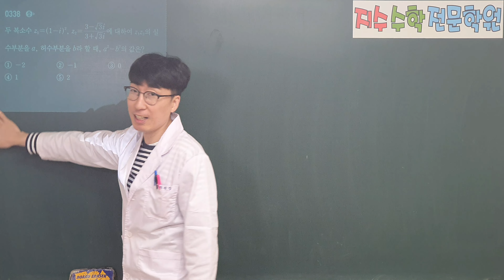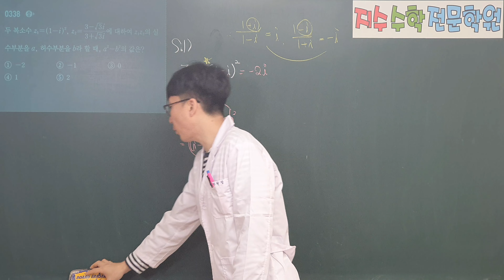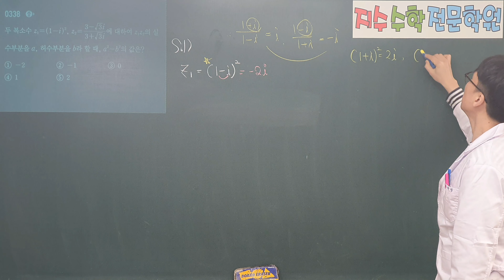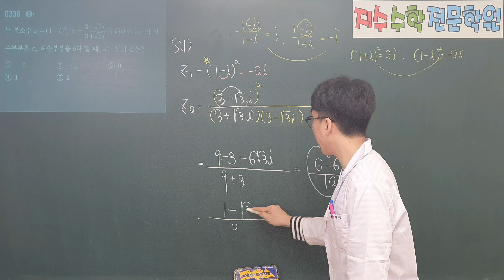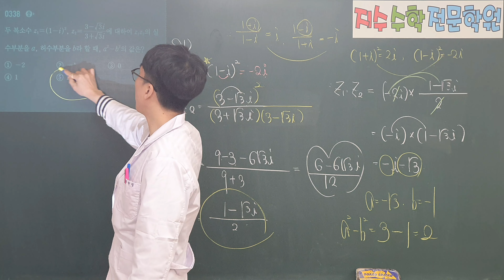쎈수학상 338